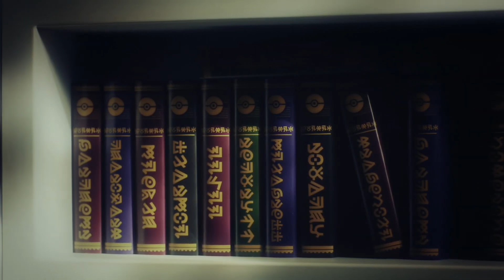PROFESSOR OAK F2P LOGIN BONUS SYNC PAIR ANNOUNCEMENT TRAILER! | Pokemon Masters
Video Title: PROFESSOR OAK F2P LOGIN BONUS SYNC PAIR ANNOUNCEMENT TRAILER! | Pokemon Masters